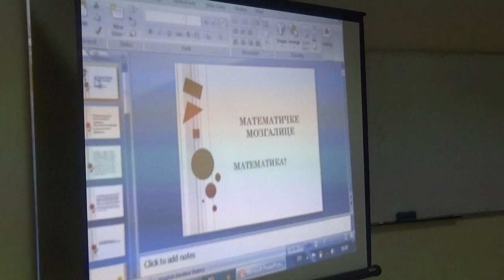Božićna škola Matematičke mozgalice, 11.02.2019